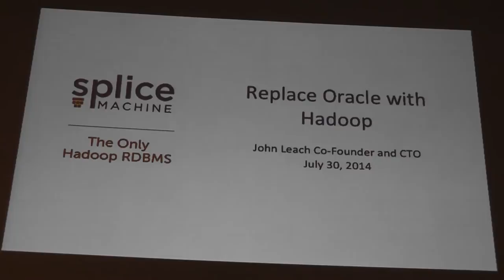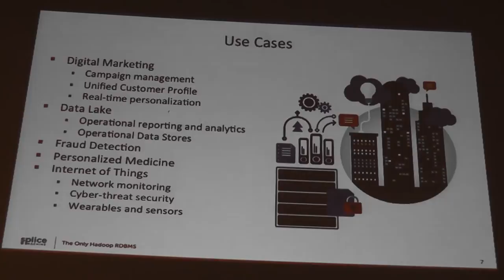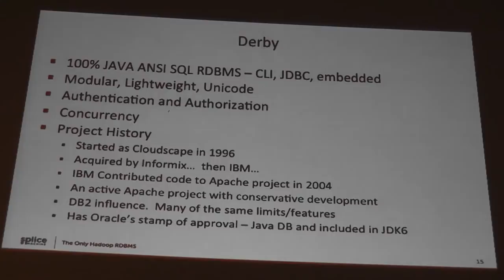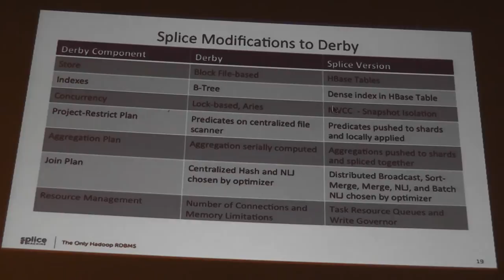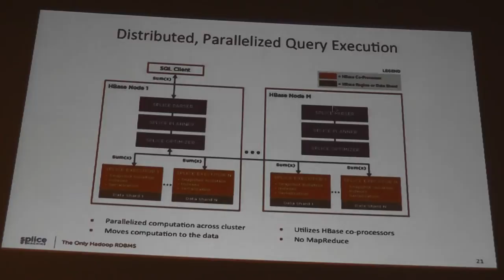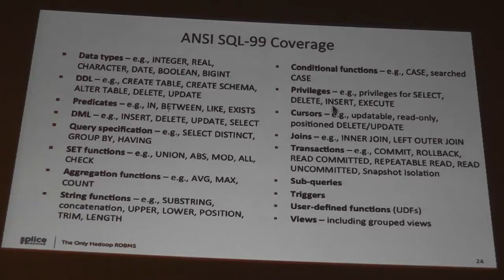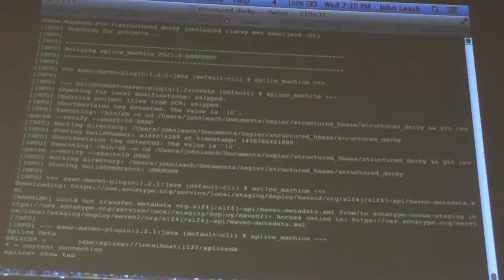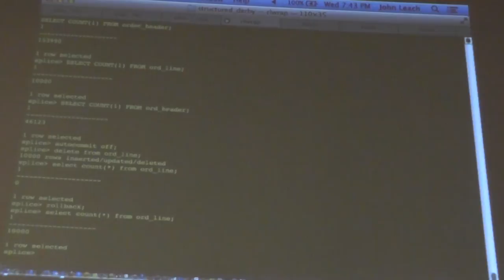Using HBase Coprocessors to Build a Distributed, Transactional RDBMS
John Leach Co-Founder and CTO of Splice Machine with 15+ years software development and machine learning experience will discuss how to use HBase co-processors to build an ANSI-99 SQL database with 1) parallelization of SQL execution plans, 2) ACID transactions with snapshot isolation and 3) consistent secondary indexing.

Transactions are critical in traditional RDBMSs because they ensure reliable updates across multiple rows and tables. Most operational applications require transactions, but even analytics systems use transactions to reliably update secondary indexes after a record insert or update.

In the Hadoop ecosystem, HBase is a key-value store with real-time updates, but it does not have multi-row, multi-table transactions, secondary indexes or a robust query language like SQL. Combining SQL with a full transactional model over HBase opens a whole new set of OLTP and OLAP use cases for Hadoop that was traditionally reserved for RDBMSs like MySQL or Oracle. However, a transactional HBase system has the advantage of scaling out with commodity servers, leading to a 5x-10x cost savings over traditional databases like MySQL or Oracle.

HBase co-processors, introduced in release 0.92, provide a flexible and high-performance framework to extend HBase. In this talk, we show how we used HBase co-processors to support a full ANSI SQL RDBMS without modifying the core HBase source. We will discuss how endpoint transactions are used to serialize SQL execution plans over to regions so that computation is local to where the data is stored. Additionally, we will show how observer co-processors simultaneously support both transactions and secondary indexing.

The talk will also discuss how Splice Machine extended the work of Google Percolator, Yahoo Labs’ OMID, and the University of Waterloo on distributed snapshot isolation for transactions. Lastly, performance benchmarks will be provided, including full TPC-C and TPC-H results that show how Hadoop/HBase can be a replacement of traditional RDBMS solutions.